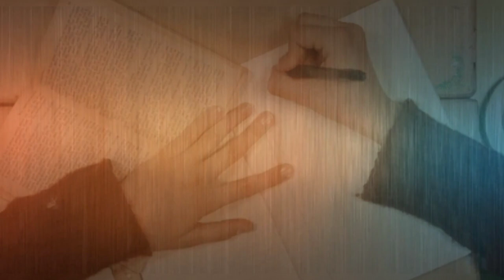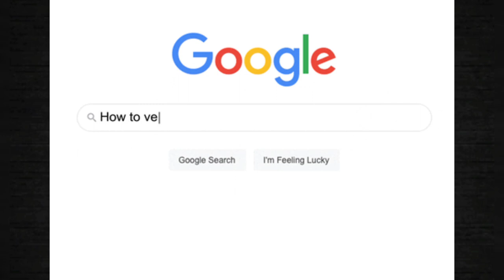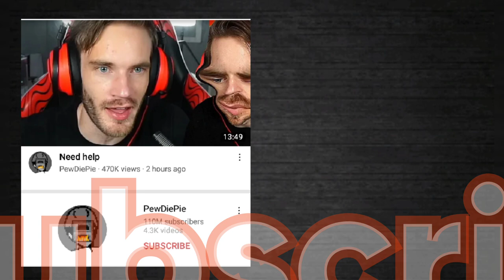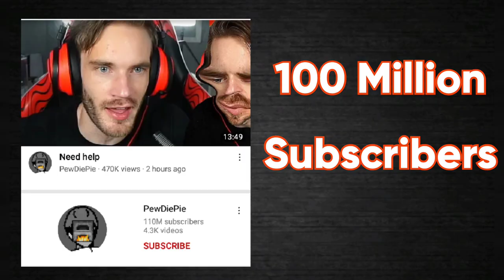Youtube ல இவ்ளோ விசயம் இருக்கா 😳😳? | Intersting Facts About Youtube | Youtube History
வணக்கம் நண்பர்களே !

This Video Explained About Youtube History and interesting facts about youtube.

That Explained details may be differ from while you seeing this video. because those details as on published date.

hope you like and support